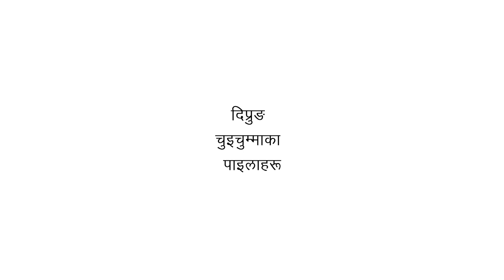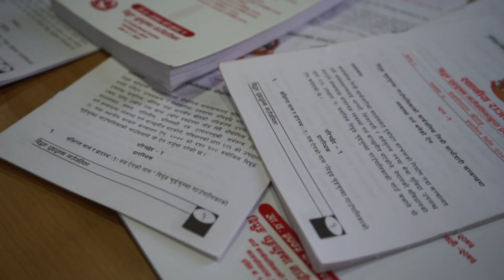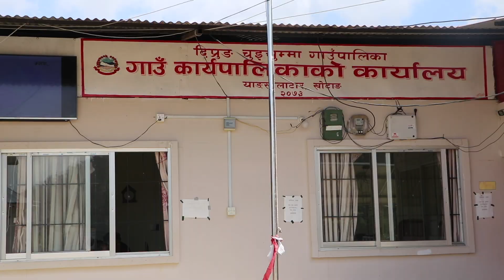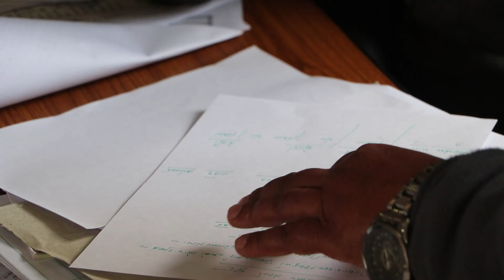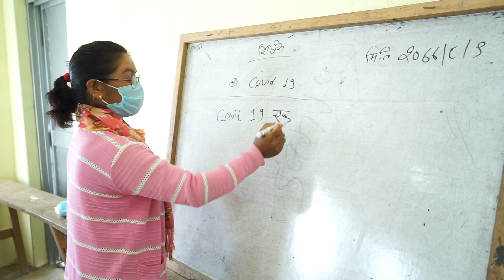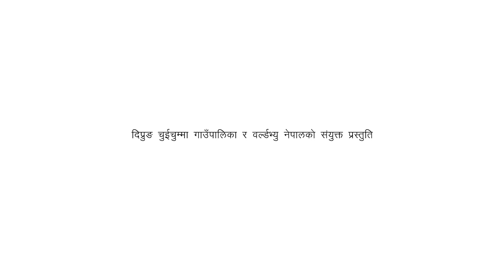दिप्रुङ चुइचुम्मा गाउँपालिकाका पाइलाहरु । Diprung Long Film